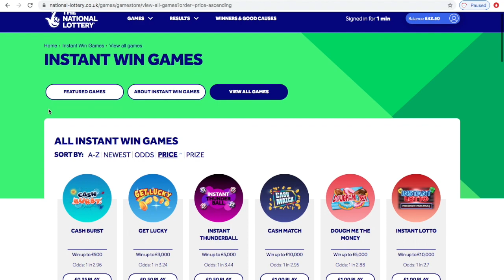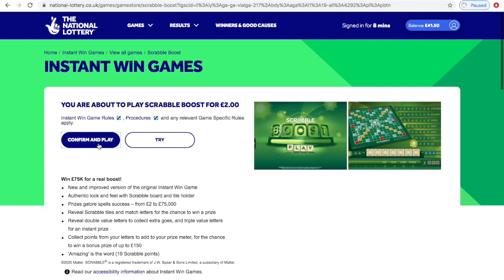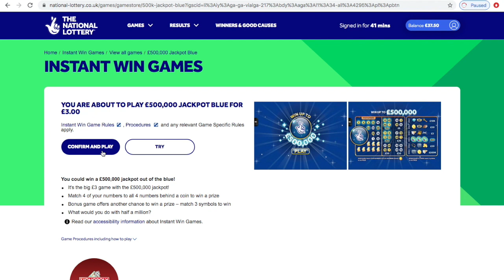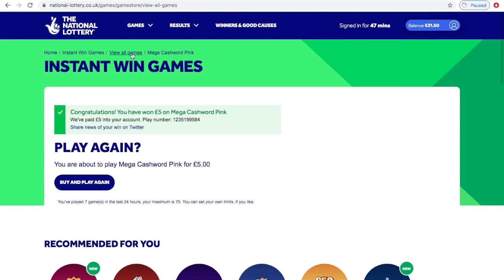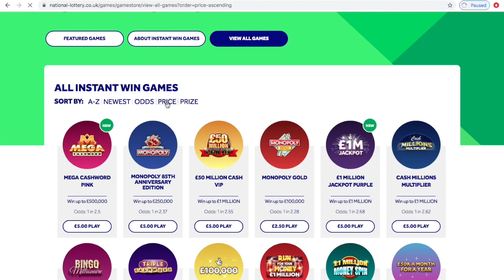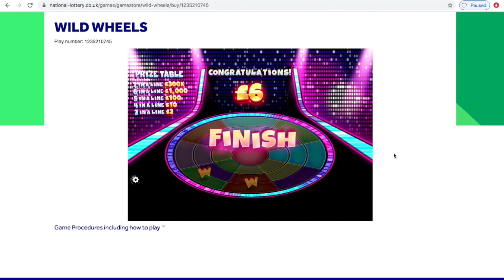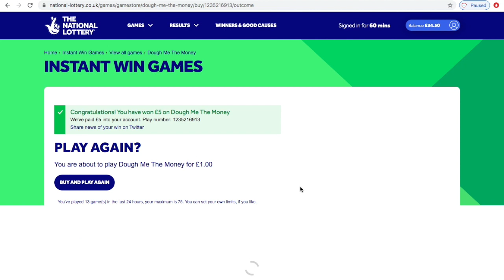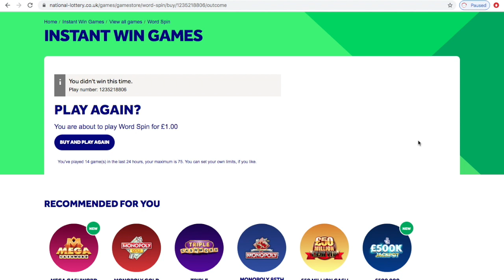Online Scratch Cards | Cash Match | Wild Wheels | Gold 7s | Cash Lines | Triple Cashword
Hi guys, we're back with another episode where were competing against each other once again! Andy is currently 7-6 games up, can he add another win to make it 8 or can Vickie get one back to draw it level?

We've got an array of different online scratch cards to show you from £1, £2, £3 and £5, come along and have a look!